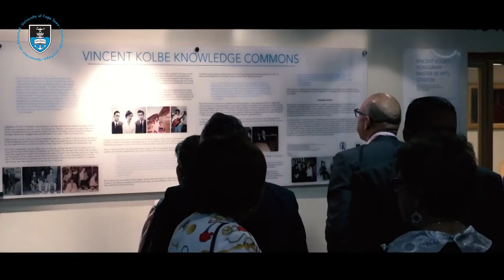The changing landscape of UCT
Advocate Norman Arendse, the chair of UCT’s Naming of Buildings Committee, discusses the importance of renaming buildings and other spaces at the university.

The former New Science Lecture Theatre will be renamed in honour of struggle stalwart Chris Hani on Tuesday, 24 April 2018